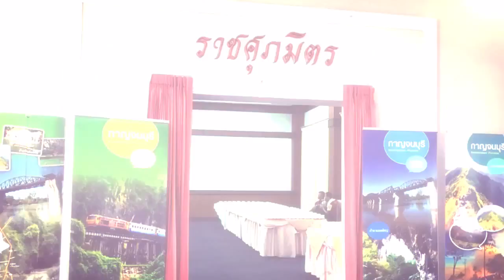Modern Marketing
สร้างด้วย Google รูปภาพ